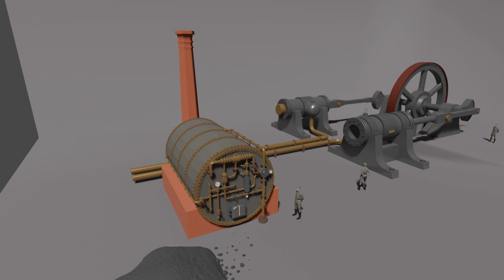Steam Engine Animation Low Poly Blender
This is a low poly animation of a Victorian era giant steam engine. 3D model and animation done in blender. Thanks and take care!